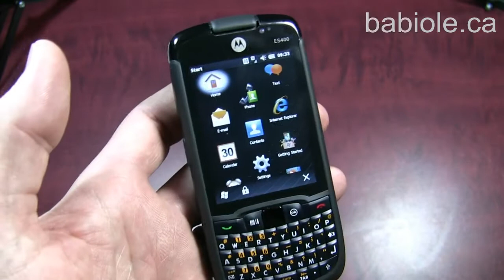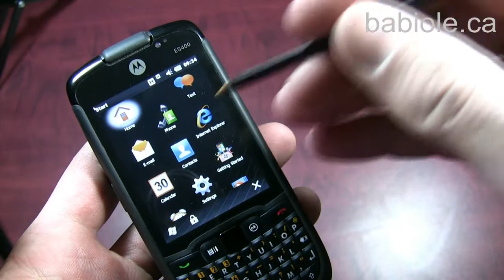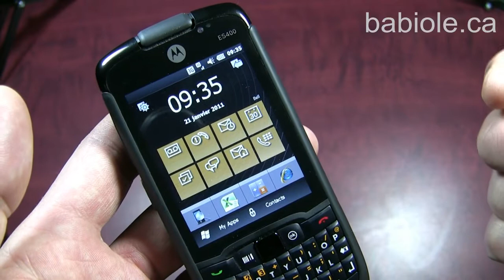Motorola ES400.avi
Présentation et analyse du téléphone intelligent robuste de Motorola ES400